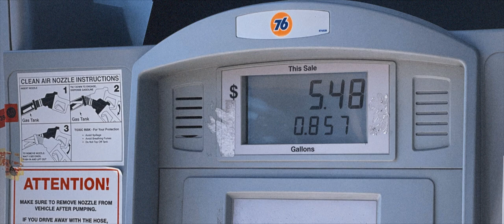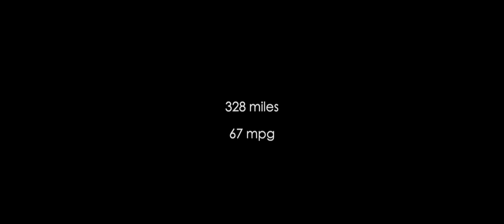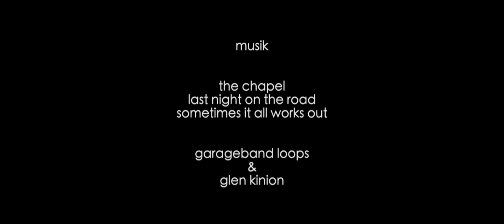Vespa Camping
Lola took me camping on the north coast (Mendocino, CA). She's my 2010 Vespa gts300, with 51,000 miles on her odometer. This was more of a test run, for hopefully, many future loaded tours.